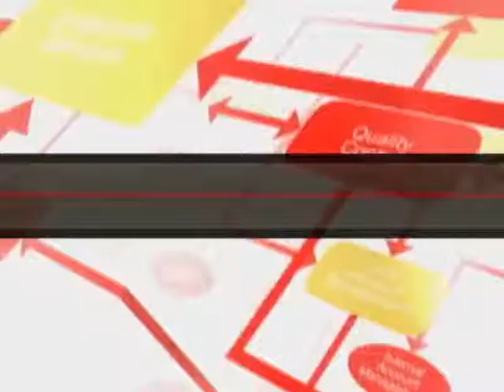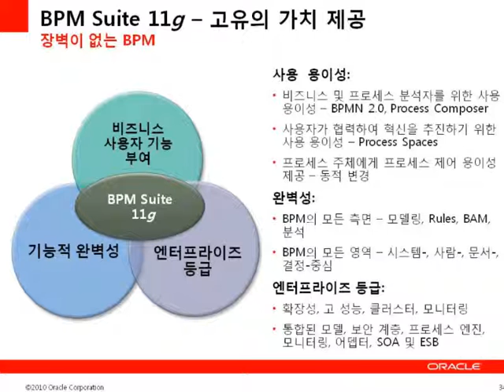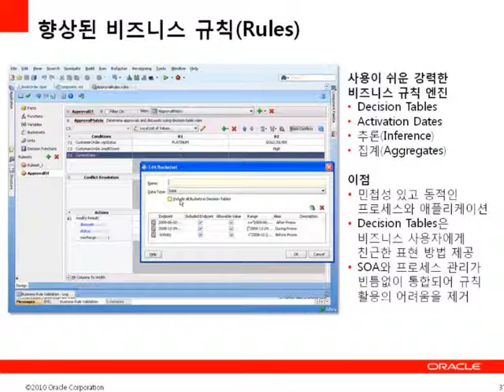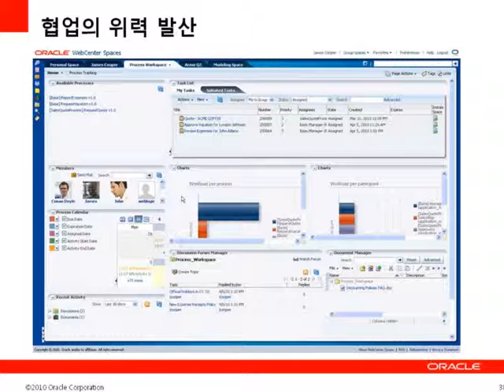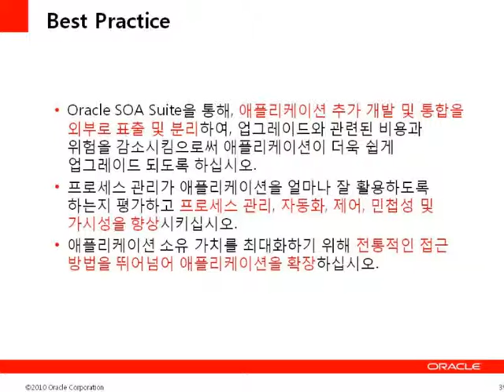101130 sec 3